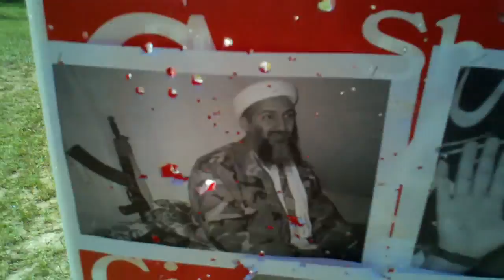Die... DIE!!!!!!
Completely desecrated a radio, fucked up the back of an apple and killed osama... what more could you ask for..